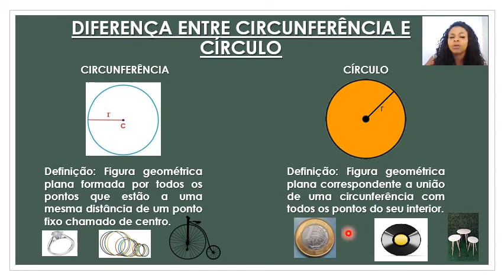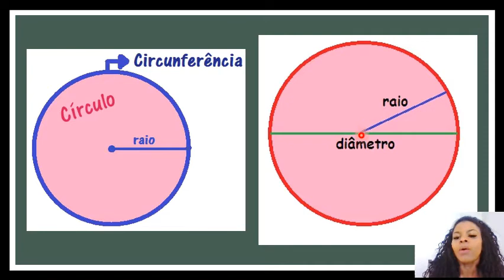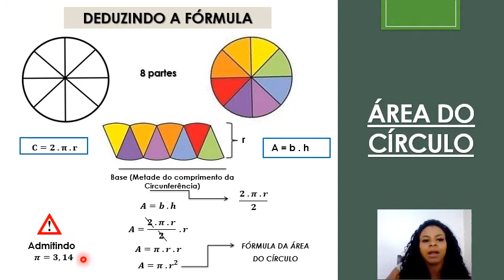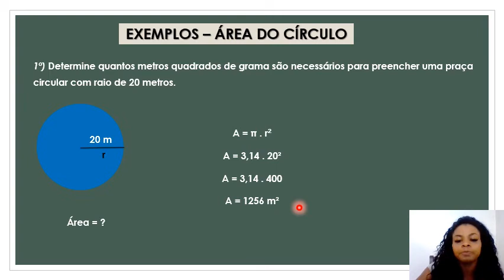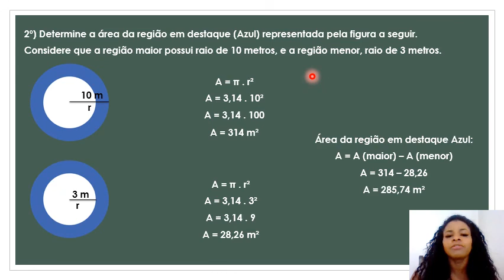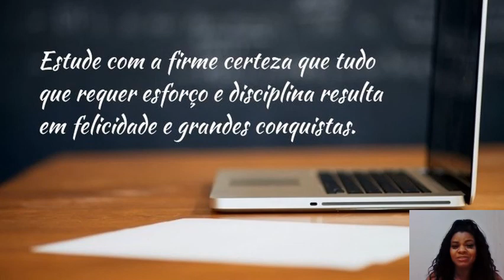3º Série - Matemática Básica - Área do círculo - 12/05/2020